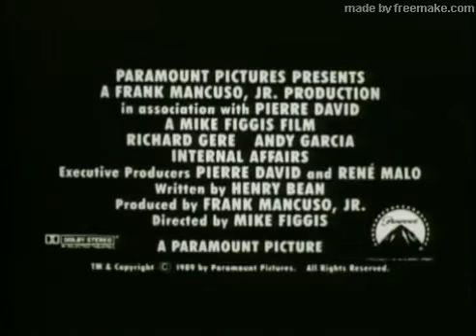Affari Sporchi Trailer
Affari Sporchi (Film)

Raymond, detective di Los Angeles, deve indagare sull'integrità di alcuni poliziotti corrotti.

Titolo Originale: Internal Affairs
Genere: Thriller
Durata: 1h 55m
Anno: 1990
Paese: USA
Regia: Mike Figgis
Cast: Richard Gere, Andy Garcia, Laurie Metcalf, Nancy Travis, Richard Bradford e William Baldwin